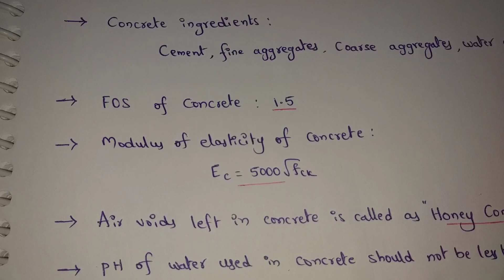Civil Engineering Basic Knowledge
CivilEngineering CivilEngg Engineers Tips For Site Engineers || Civil Engineering Basics || Civil Engineering Interview Questions